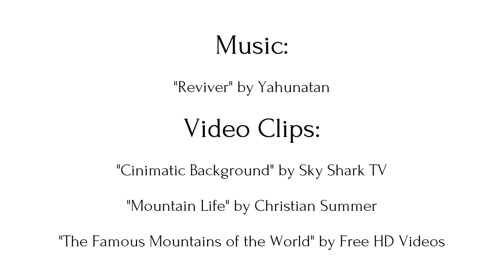Reviver (2023) — Music Video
A music piece for a future album of the same title.  The Creator being revives the lost soul from the deadly curse.

We'll see where the album goes...

Special thanks to:

Sky Shark TV, for "Cinematic Background Music and Video"
Christian Sommer, for "Mountain Life"
Free HD videos, for "The Famous Mountains of the World"

Complacent was composed by Yahunatan (Jonathan Raimer). Keyboards and programming by Yahunatan. Composed in 2023.

This music video was created with Creative Commons.  You are allowed to use this music in your projects, yet please give appropriate credit (the same as you would want to be treated). Thank you.